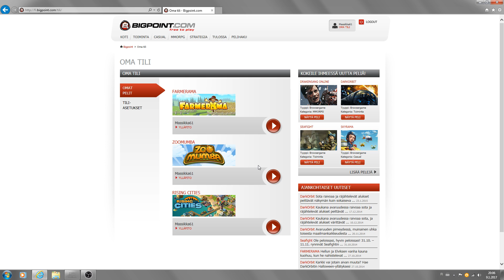753 ZooMumba 2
OBS-Studio. Eläintarha peli. Tehdään uusia eläin aitauksia ja perheet käy vierailulla eläintarhassamme. :) Meillä on Flamingoja, Seeproja, Magnusteja ja niin edelleen.